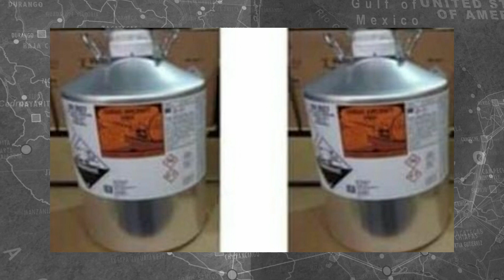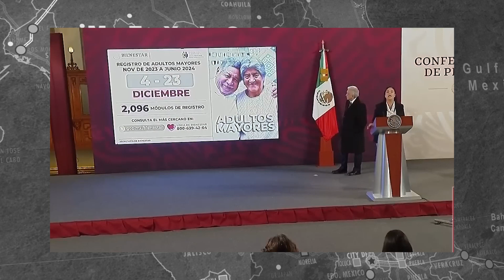Madres buscadoras encuentran 30 fosas clandestinas en El Choyudo| Nacionales 15 de enero de 2023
La información de carácter nacional más importante del día.
-Alerta Protección Civil por robo de vehículo con bicarbonato de dimetilo
-Entra aire ártico al país; provocará temperaturas de hasta -10 grados bajo cero
-Amplían plazo de registro para la Pensión Bienestar de las personas adultas mayores